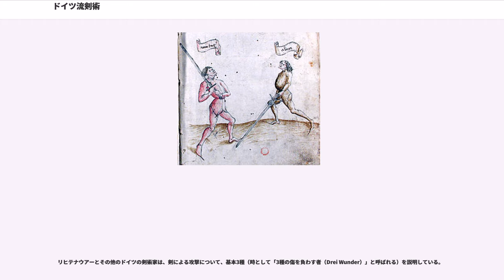ドイツ流剣術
ドイツ流剣術（ドイツりゅうけんじゅつ）とは、14世紀から17世紀にかけて神聖ローマ帝国のいたる所で教えられた、武術書のなかで詳述されているような両手剣（Langschwert）の戦闘技術のこと。

武術書の著者のほとんどは、14世紀の剣術家ヨハンネス・リヒテナウアーの伝統を受け継いでいるか、もしくはそう主張している。リヒテナウアーの体系についての現存する最古の教えは『ニュルンベルク手稿3227a』に納められている。それは、簡略さと速さ、能率性が強調された、真剣勝負にふさわしい殺人術である。

ドイツ流の歴史は、1350年から1600年までのおおよそ250年、剣術家の世代にして8ないし10世代にまたがっている（リヒテナウアーの生没年をどこに置くかによって変わる）。最古の資料である『ニュルンベルク手稿3227a』（1389年）において、リヒテナウアーの同僚と見なされた多くの剣術家の名がすでに挙げられている。ハンコ・デブリンガー、アンドレス・ユート、ヨースト・フォン・デア・ニセン、ニクラウス・プロイスなどである。おそらく、15世紀初頭にはマルティン・フンツフェルトやオット・ユードが活動していたと思われるが、15世紀半ばになるまでの史料は欠けている。

15世紀半ばは、ペーター・フォン・ダンツィヒ、ジークムント・リングエック、パウルス・カールら、「リヒテナウアーの友」の絶頂と没落の時代であった。カールと同時代のハンス・タールホファーは、おそらく聖マルコ兄弟団の設立に関わったとされる。この兄弟団は、1478年から1570年までの約一世紀にわたって、武術教練をほぼ独占的に行っていた。15世紀末には、ヨハンネス・レキュヒナー、ハンス・フォン・シュパイアー、ペーター・ファルクナー、ハンス・フォルツらが活動した。

16世紀に入ると、この流派は次第にスポーツ化し、決闘裁判や戦場のための武術という性格を薄めていった。16世紀初頭に活動したのは、ハンス・ヴルム、イェルク・ヴィルハルムらである。16世紀半ばには、有名なパウルス・ヘクトル・マイアーによって、過去の教えを保存し、再構築するという試みが初めて行われた。1570年プラハにおいて羽の剣士団が設立されたのは、ドイツ流の晩期にあたるこの時代である。

16世紀末から17世紀初頭にかけての時期がドイツ流の伝統の最後の段階で、ヨアヒム・マイアーやヤーコプ・ズートーアが活動した。17世紀になると、サルヴァトール・ファブリスらの教本によってイタリア流のレイピア剣術が流行し、ドイツ流の伝統は、バロック貴族たちのあいだで時代遅れで野暮ったいものとして嫌われ、潰えたのである。

基本は、4つの基本構え（Leger, Huten）、5つの「達人の攻撃（Meisterhau）」、3つの時間概念から成る。

ドイツ流剣術がその繁栄期の大半において、きわめて市民的なものであったという事実にもかかわらず、後代の写本でもしばしば繰り返されているリヒテナウアーの特徴的な導入詞は、14世紀の古典的な騎士道を反映している。

作法の中心には、敏捷性、バランス、よき判断が強調されている。

「先（vor）」と「後（nach）」は、攻撃的姿勢と防御的姿勢を意味している。「先」は、相手の行動を読み、戦闘を支配している状態で、「後」は、相手の行動に応じている状態である。リヒテナウアーの体系下では、戦士は戦闘を支配すること、つまり「先」であるように常に努めなければならない。「剛（stark）」と「柔（swach）」は、用いられる力の総量に関わる語。どちらが良いということではないが、相手の行動への反撃には対となる反応をする必要がある。柔は剛を制し、剛は柔を制する。「間（indes）」は、幾分不可思議な語である。相手の刃と（自分の刃）の接触の瞬間に関わるものようで、熟練した剣士は「感じ（fühlen）」で相手の次の行動を読み、その「間」を計って、もっとも適切な行動を判断するとされる。

リヒテナウアーは、基本の４つの構えで十分であると強調しており、他の剣術家によって教えられた構えのすべては、この4つから派生したと考えられている。後代の剣術家たちは、さまざまな構えについての豊かな語彙を生み出した。

以下の2つは移行スタンスで、正確には構えとは呼ばれない。

リヒテナウアーとその他のドイツの剣術家は、剣による攻撃について、基本3種（時として「3種の傷を負わす者（Drei Wunder）」と呼ばれる）を説明している。

『手稿3...